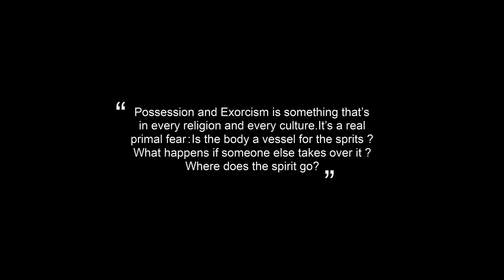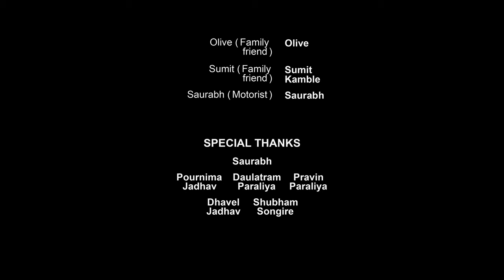Horror Short Film "Unfold" | Ammeys Film Eagle | Hindi Short Film | Thriller | Drama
you will find complete behind the scenes during and after the production
About "UNFOLD"

A man driving car unknowingly kills a woman and hides the incident and returns home but finds his wife get possessed by her spirit and calls paranormal expert for investigation. He finds about hidden incident and goes through process of exorcism
Written and Directed by - Ammey
Editing and VFX by - Ammey
Sound Designed by - Ammey
Produced by - Ammey & Pramesh Paraliya
Main Cast - Ammey, Pramesh P, Darshana, Priya, Dhavel J, Pravin P
supporting cast - Sarita P, Hemlata P, Diveena P, Olive, Sumit K
About "AMMEYS FILM EAGLE"

Here you'll find our series of short films of Horror, Suspense, and Action genre, besides that we also take you through behind the scenes and making of our films. We bring new short films every month exploring the human condition through wrapped and uncanny perspectives.

Once you watch, You are forever into AMMEYS FILM EAGLE.

If you want to be featured in our upcoming Projects and Films or if you want to learn how the whole production works,
drop us an mail at